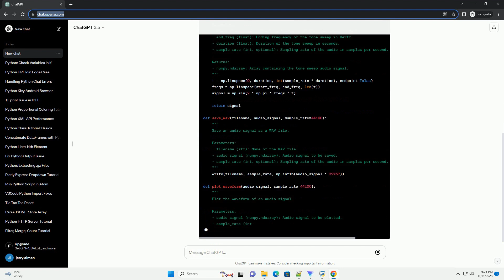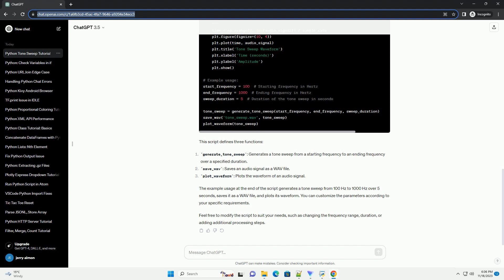Tone sweep from array of frequencies with python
In this tutorial, we will explore how to generate a tone sweep using an array of frequencies in Python. A tone sweep, also known as a frequency sweep, is a gradual change in frequency over time. This can be useful in various applications, such as audio testing, signal processing, and calibration.
We will use the numpy library to create the array of frequencies and the scipy library to generate the tone sweep. If you don't have these libraries installed, you can install them using:
Now, let's create a Python script to generate a tone sweep from an array of frequencies.
This script defines three functions:
generate_tone_sweep: Generates a tone sweep from a starting frequency to an ending frequency over a specified duration.
save_wav: Saves an audio signal as a WAV file.
plot_waveform: Plots the waveform of an audio signal.
The example usage at the end of the script generates a tone sweep from 100 Hz to 1000 Hz over 5 seconds, saves it as a WAV file, and plots its waveform. You can customize the parameters according to your specific requirements.
Feel free to modify the script to suit your needs, such as changing the frequency range, duration, or adding additional processing steps.
ChatGPT